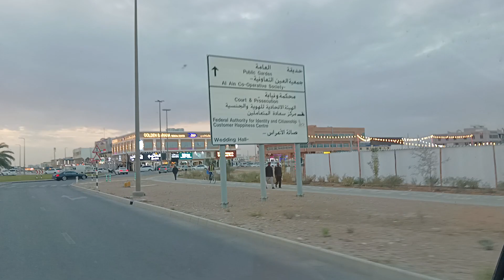Stonger vedeo road arabian